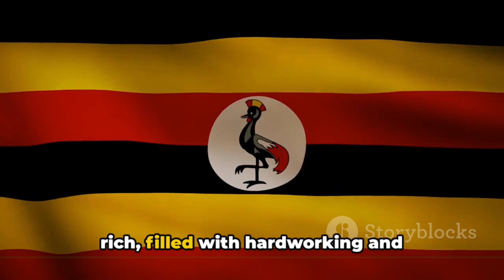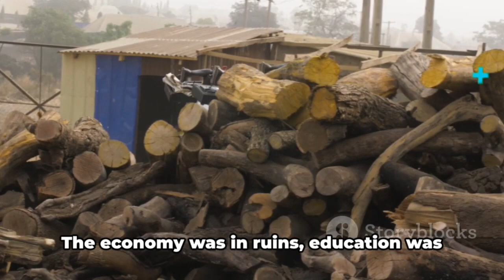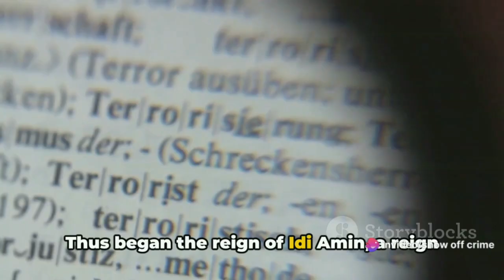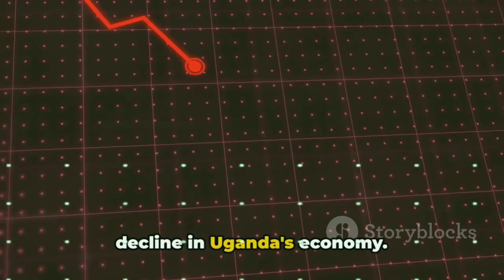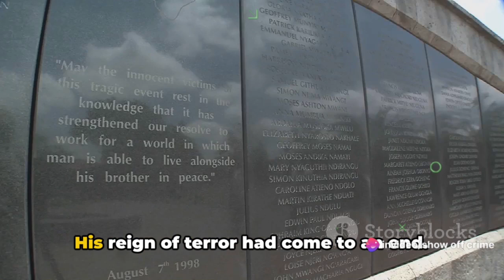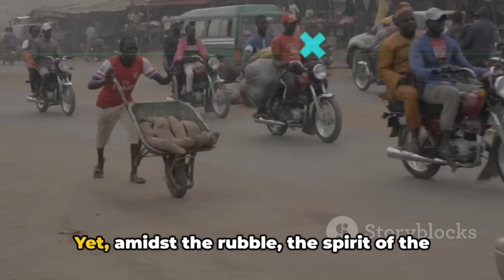The Butcher of Uganda: The Ruthless Reign of Idi Amin